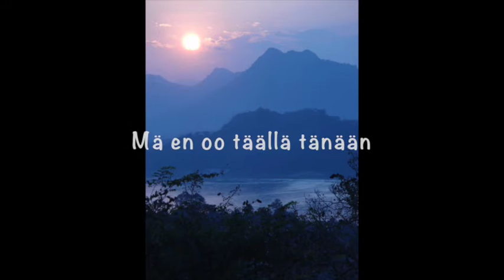Niina Mönkkönen & Vapaamuusikot -Mä en oo täällä tänään (Live)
Tuusniemi Kutujuhlat
2.7.2016